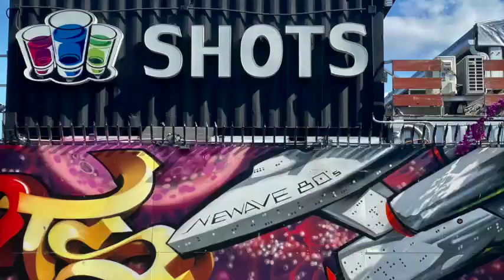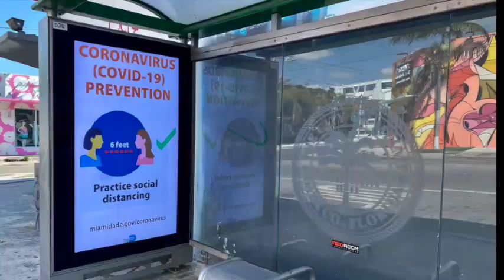Wynwood in Time of Corona Trailer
Documentary of Wynwood Art District during the COVID19 Pandemic,
Cuban Multidisciplinary artist and activist, Leonor Anthony.